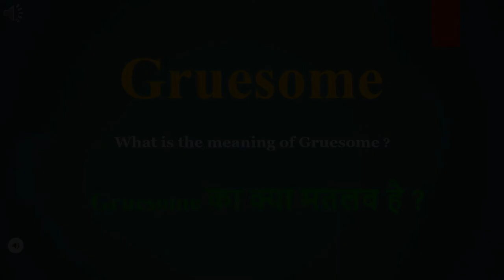Gruesome meaning in Hindi | Gruesome ka kya matlab hota hai | daily use English words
इस वीडियो में आप Gruesome का हिंदी में मतलब समझेंगे और साथ में Gruesome  का pronunciation भी सीखेंगें यानि की आप Gruesome के अर्थ के साथ साथ ये भी सीखेंगें की Gruesome को कैसे बोले या Gruesome को बोलने का सही तरीका क्या है

Let’s learn Hindi Meaning of Gruesome

Gruesome meaning in english

Gruesome Meaning in Hindi हिंदी में मतलब

Hindi Translation of Gruesome

Gruesome Meaning in Hindi Gruesome का मतलब हिंदी में

Gruesome Meaning in Hindi, Definition of Gruesome in Hindi

Gruesome Meaning Hindi Matlab Kya Hai Translate

Gruesome का हिंदी क्या होता है

Gruesome meaning in Hindi and English Gruesome का अर्थ हिंदी एवं अंग्रेजी में Gruesome definition in Hindi and English, Gruesome की परिभाषा हिंदी एवं अंग्रेजी में, Gruesome का मतलब, Gruesome माने क्या, Gruesome mane kya, Gruesome  ka matlab This video is showing answer of Gruesome  What is meaning of Gruesome in Hindi? इस video पर प्रश्न  Gruesome का मतलब हिंदी में क्या होता है? का उत्तर दिया गया है|, This video is showing answer of Gruesome What is meaning of Gruesome in English  इस पेज पर प्रश्न  Gruesome का मतलब अंग्रेजी में क्या होता है का उत्तर दिया गया है

pronunciation of Gruesome
English pronunciation of Gruesome
how to pronounce Gruesome